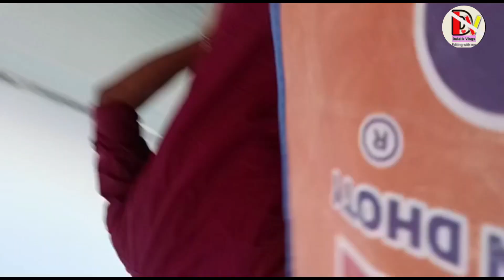Bihar Sultanganj Ganga Bridge Collapse Partially 😱😯😯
Hi friend kaise hain aap log Aaj ka video mein ham log jo Dekha yaar yah video Dekhkar aap Logon Ko sochne Mein majbur Kar Dega ki yah kaise ho gaya ham logon ko bhi dekh kar Aisa Hi Laga aaj ka video mein ham log dikha yaar Sultanganj Ganga Bridge Girne ka scene jaise Gira Sab logon ka to Hosh Ud Gaya Shayad aap logon ko bhi udega Dulal k vlogs

# ganga Bridge
# sultanganj

Thank you my all friend namaste🙏🙏🙏❤️